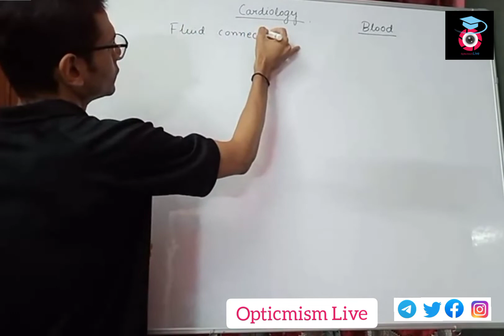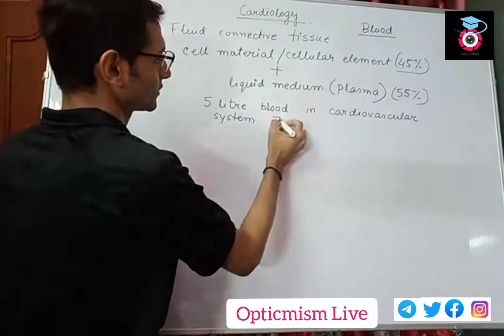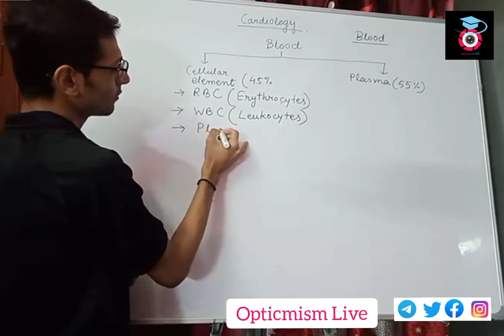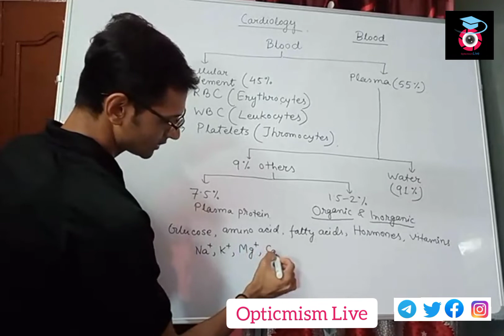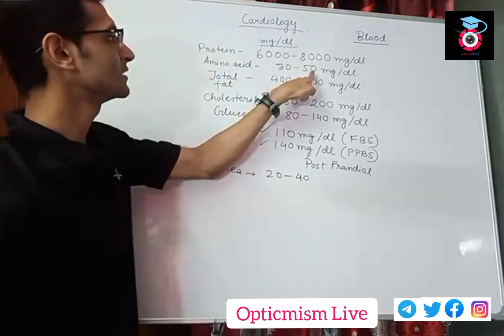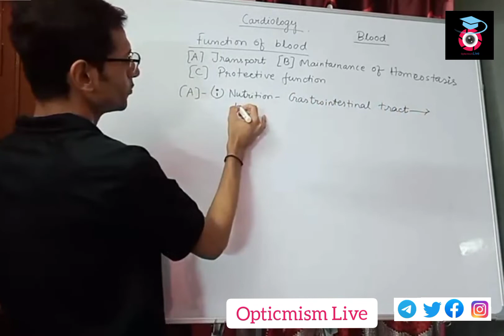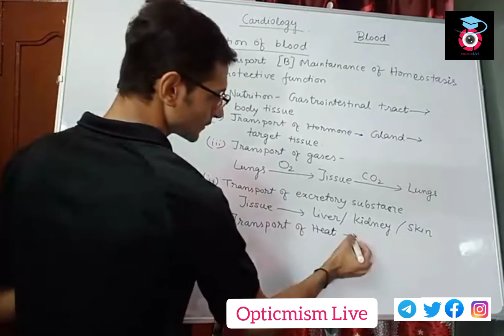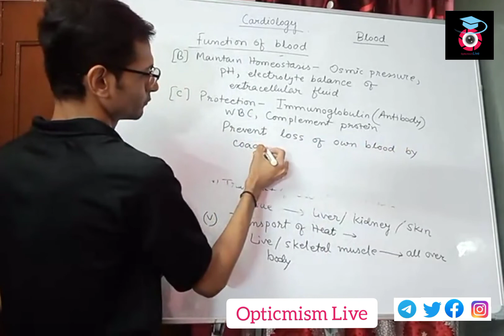Cardiovascular System 1️⃣ | DOPT, DCCT, DOTT, DCLT, DECG, DPT, Other Allied Health Science | Bengali